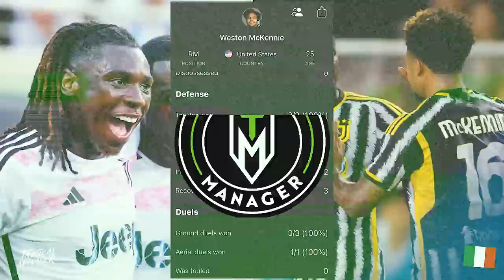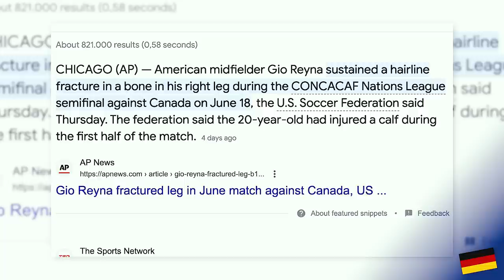John Brooks & Ream SCORE | Paxten Aaronson gets an ASSIST | USMNT Abroad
The USMNT players abroad had a good weekend, Pulisic was a bit more quiet than usual but still performed well, we also got an injury update on Gio Reyna along with some USMNT Centre backs scoring.

Let's recap the weekend.